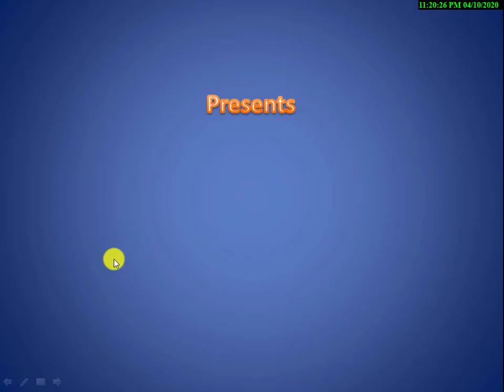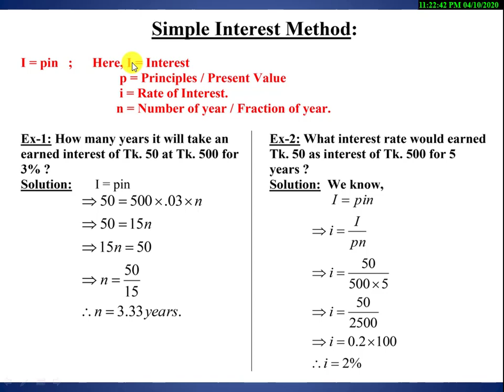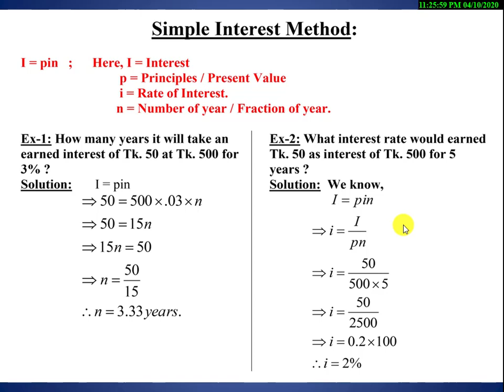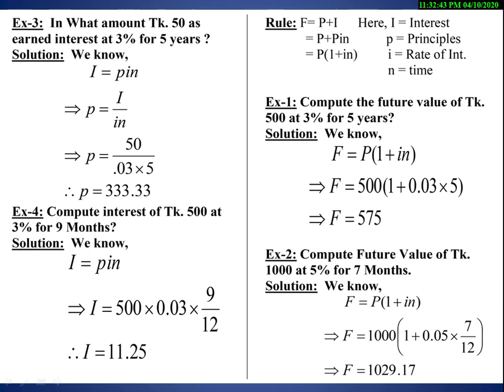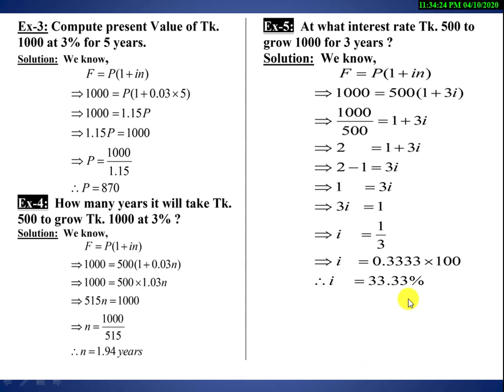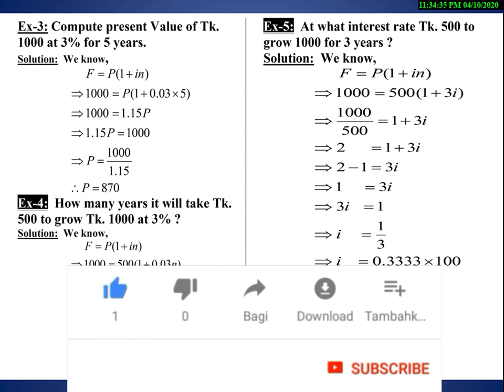Simple Interest | ব্যবসায় গণিত | Mathematics of Finance | Business Math | Part:01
Mathematics of Finance | Business Math
for BBA & MBA Students.

সঞ্চলন প্রকাশনী
পাঞ্জেরী প্রকাশনী